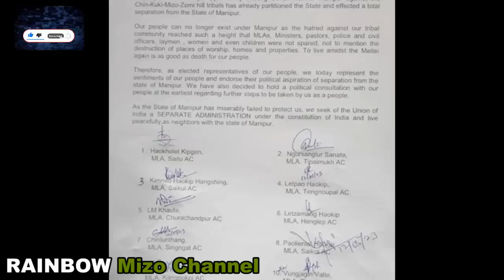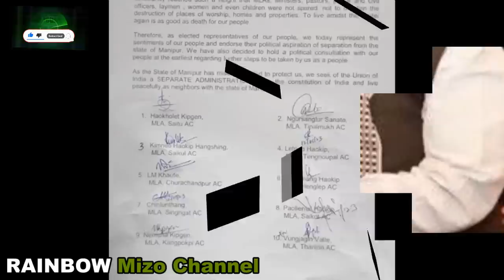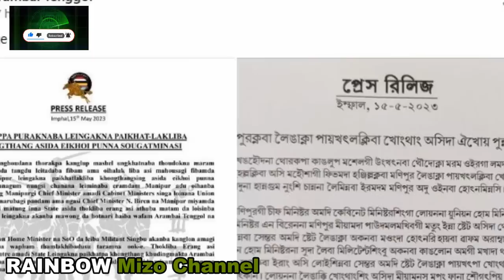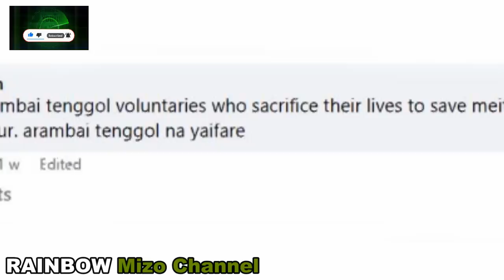Meitei ho thiltihdan tenawm chu!! Israel a che leh ta UN beng a thleng! Ukraine sipai an che pui e!!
Gaza a inkahhaina pawm a nih hnuah West Bank lamah Israeli Force an che na hle thung!! UN member atanga chawlh tir an phut!! Manipur Meitei ho ruahmanna leh chet dan tenawm tak chu le!! An CM N Biren Singh-a'n Tribal MLA 10 te thil phut a hnawl!! Russian sipaite laka Ukrain sipai ten Offensive an kalpui hmasak berna Bakhmut ah Hmun zau tak atangin Russian sipai an umchhuak a, ram an lalet nual. British kut chhuak Storm Shadow Long Range Missile Ukraine in an hmang, Russia in kan kapthla an ti, Ukraine in an hnawl thung!!